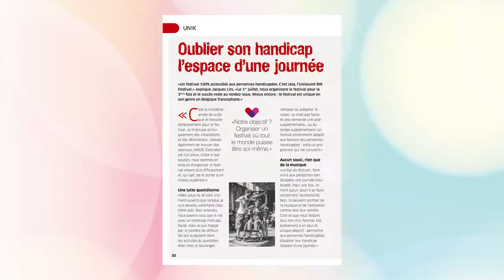Présentation du projet du Lauréat ENGIE Electrabel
Vidéo du Lauréat ENGIE Electrabel au Prix CAP48 de l'Entreprise Citoyenne 2017